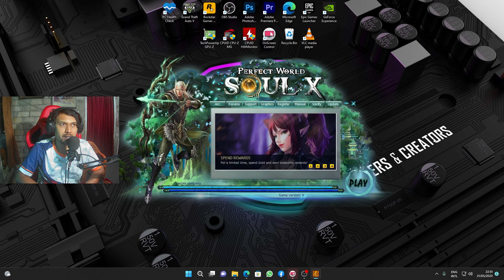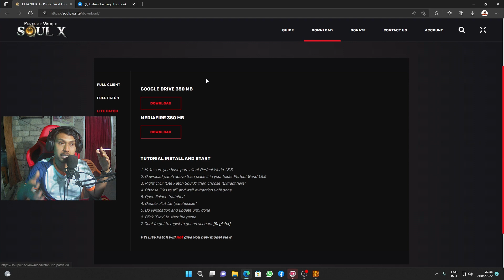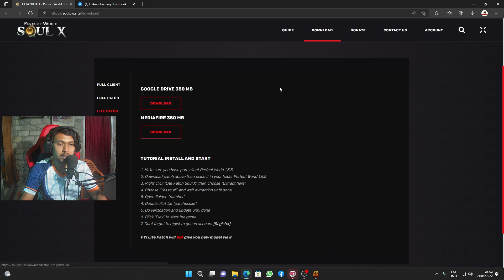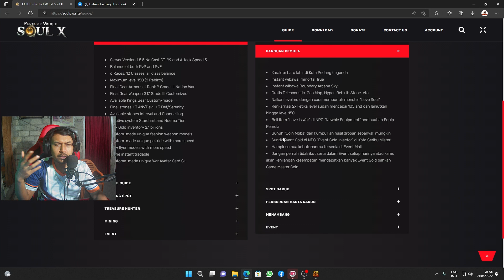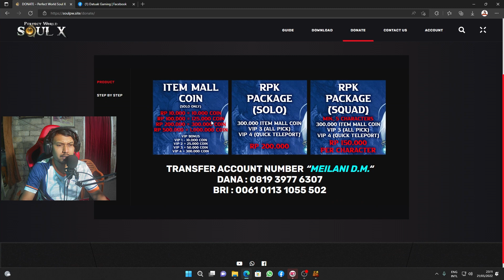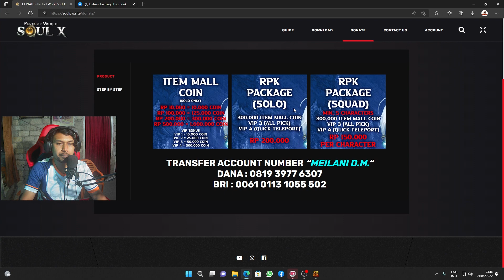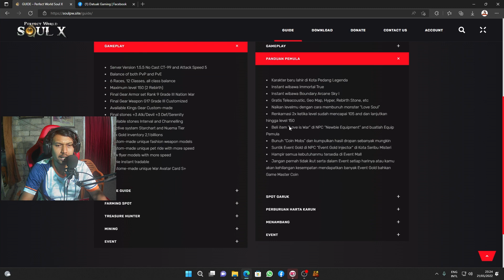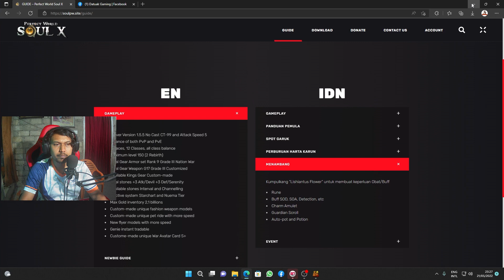Kayaknya Unik Juga Perfect World Sould X Nocast 155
Hallo Teman Teman, Jangan Lupa Dukung / Suport Channel Ini Ya!!!

Jika Kalian Suka, Kalian Bisa Menekan Tombol Like Dan Comentar Ya Sepuas Kalian...